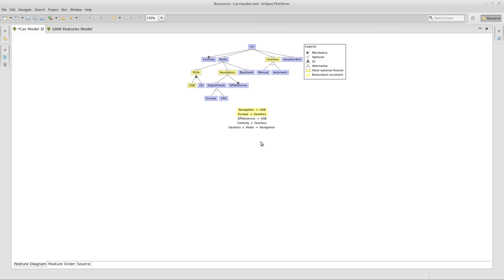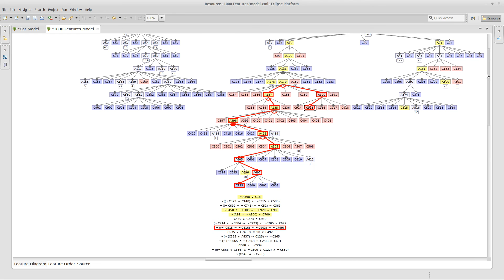Visual Explanation of Defects in Feature Diagrams (v3.3.0)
Feature models can easily become inconsistent, but the reasons are hard to identify. In a master's project between August and December 2016 at TU Braunschweig, Timo developed support to visualize explanations in feature diagrams and constraints.
Author: Timo Günther

The complete subtitles: "Welcome to FeatureIDE. In this video, you will learn how FeatureIDE can help you make your feature models more robust using visual explanations of defects. Say you have this feature model for cars. Unfortunately, there are a few issues with it. Some constraints are redundant because they do not change which feature configurations are possible. Some features are false-optional because they are always selected when their parents are despite being marked as optional. Yet other features are dead because they can't be selected in any valid feature configuration. Consider the feature "Manual", for example. It's colored red instead of the default blue because it's dead. To figure out why that is, you can get a visual explanation by clicking on it.
Highlighted in red are now all the parts of the feature diagram that are involved in causing the defect. Looks like the problem lies with these two constraints and the fact that "Manual" and "Automatic" are alternative children of "Gearbox". Let's try to fix that and change the latter by making them and-children instead.
Good, now "Manual" is no longer dead. However, having both a manual and an automatic gearbox doesn't make a whole lot of sense. Besides, there's still an issue with the feature "Automatic".
It's false-optional because of the same two constraints that made "Manual" dead. This means that one of these two constraints and not the relation type are the real problem, so let's undo these changes. To help choose which one of those constraints to delete, FeatureIDE offers a confidence hint. Behind the scenes, FeatureIDE creates multiple explanations and picks the shortest one it can find. It also keeps track of which explanation parts occur more often. Only elements that are involved in every explanation are colored in a bright red. Elements that appear in a darker red, on the other hand, are not involved in every explanation and therefore can't be the real cause of the defect. Let's delete the last remaining candidate: the bright red constraint.
Now, the culprit is found and the defect is fixed.
But what about bigger feature models like this one with a whopping 1000 features? The explanation might not even fit on the screen. This one, for example, could definitely use some breathing room. You can remove some clutter by right-clicking and selecting "Collapse All But Explanation". This hides all the features that aren't relevant to the explanation and makes it easier to focus on those that are.